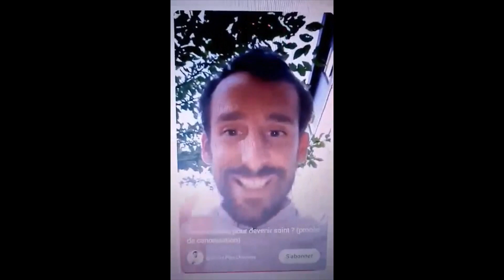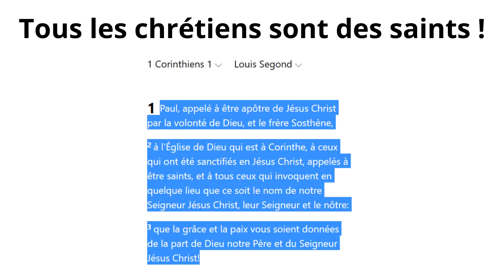Paul Adrien dit qu'il y a plusieurs conditions pour être un saint, mais la Bible ne dit pas ça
1 Corinthiens 1 v 1-3 Paul, appelé à être apôtre de Jésus-Christ par la volonté de Dieu, et le frère Sosthène, l'Eglise de Dieu qui est à Corinthe, à ceux qui ont été sanctifiés en Jésus-Christ, appelés à être saints, et à tous ceux qui invoquent en quelque lieu que ce soit le nom de notre Seigneur Jésus-Christ, leur Seigneur et le nôtre: que la grâce et la paix vous soient données de la part de Dieu notre Père et du Seigneur Jésus-Christ!